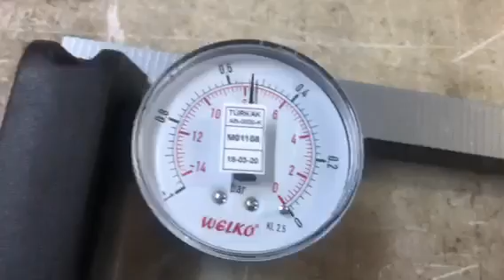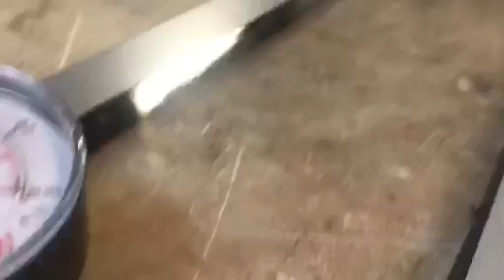Vakum Konverteri demo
+Turns  pressure press to vacuum